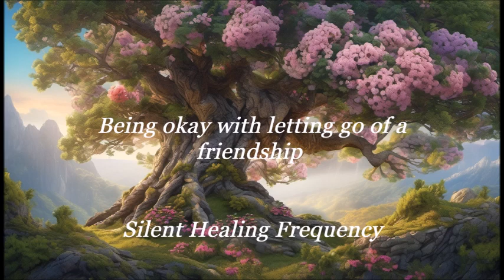Being okay with letting go of a friendship Silent Healing Frequency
Letting go of a friendship can be a challenging but necessary step in prioritizing personal growth and well-being. Sometimes, holding onto a friendship that no longer serves us can hinder our own progress and happiness. Embracing the idea of letting go allows space for new connections and opportunities to enter our lives.

Experience the transformative power of the video's shifting colors, which can facilitate profound healing. Start by watching it once in its entirety, stare at the screen once all the way through, and then you can set it to repeat for an even more profound and rejuvenating healing experience.You can repeat this silent frequency as many times as you want in a day. Or put it in a playlist and put the playlist on repeat so you can benefit from the frequencies all day long. It also is enhances your sleepquality if you play it repeatedly at nighttime. For best results listen often. Repeat the video as many times as you like to help you with healing and it will raise your vibration. It also brings a harmonic frequency in your home. No headphones needed. This video diverges from conventional audio experiences by exclusively featuring energetic frequencies, eschewing traditional sounds.

As the colors shift and transform, the impact becomes notably stronger, which, while captivating for many, may prove overwhelming for some. In such cases, a more enjoyable experience can be attained by simply allowing the video to play in the background without direct visual focus. This approach also allows the frequencies to work their magic in a more tranquil manner.

The videos establish a resonance with specific frequencies in the universe, allowing them to be seamlessly transmitted to those who watch and engage with them. No sounds are needed for this.

Kindly keep in mind that creating videos requires time and effort, so not all requests can be fulfilled promptly. Your patience and understanding are greatly appreciated.
I sincerely appreciate all of your messages, and your support means the world to me. However, due to my busy schedule, I regret that I can't respond to every message individually. Please understand that I will do my best to create videos based on your requests whenever I find the time. Your understanding and patience are truly valued.

I invite you to explore my webshop and discover a world of potent orgonite creations. I am delighted to offer my handcrafted orgonites that are not only stunning but also packed with energy.